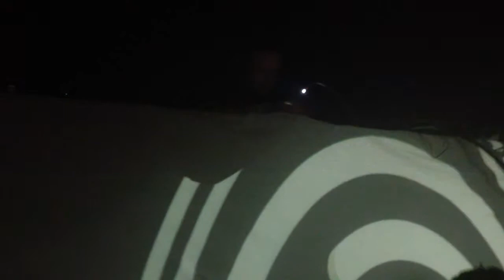Elite force @ One Series London 2013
6 Hour Set!